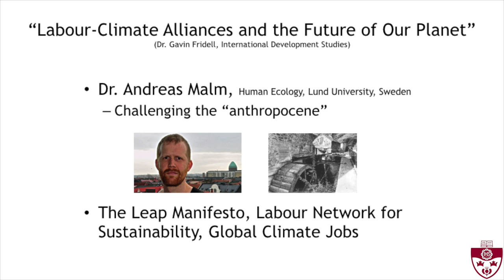Good News 2017: Dr. Gavin Fridell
Labour Climate Alliances and the Future of Our Planet